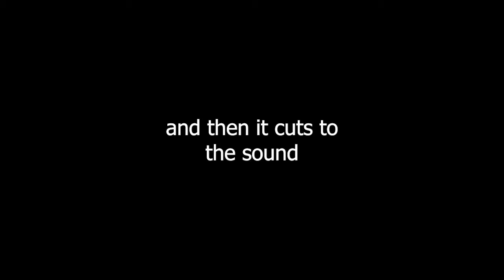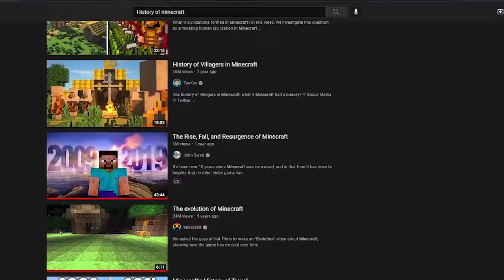The Majesty of Minecraft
The part of the video were I talk about the microsoft deal was prior to the Blizzard Activision acquisition. Otherwise you enjoyed the video!

Mentioned Channels!